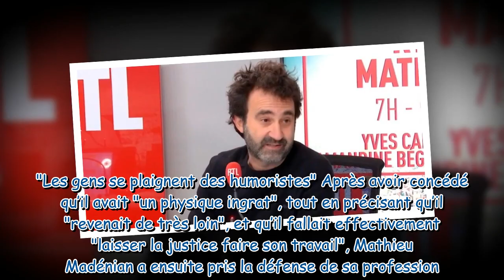Mathieu Madénian attaqué après une blague sur l’affaire Pierre Palmade : sa réponse cinglante à une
Mathieu Madénian attaqué après une blague sur l’affaire Pierre Palmade : sa réponse cinglante à une internaute